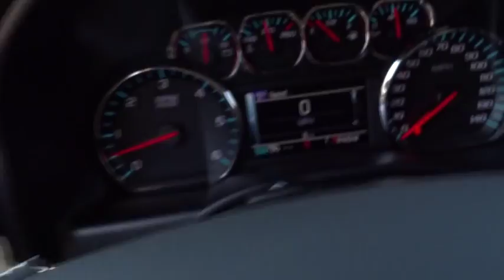2015 Chevrolet Silverado 1500 Kilgore, Henderson, Carthage, Longview, Tyler, TX 422558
2015 Chevrolet Silverado 1500
2015 Chevrolet Silverado 1500 LT - Stock#: 422558 - VIN#: 3GCPCREC9FG422558